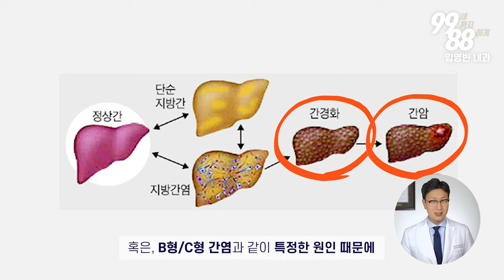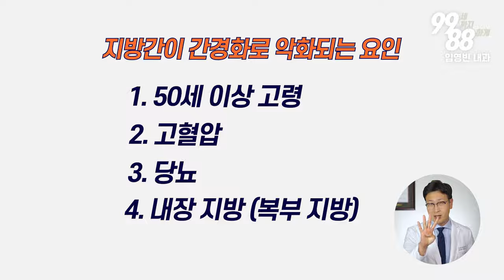(당혈압 제5강) 50대 지방간 - 관리 방법이 달라야 한다 !!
간경화나 간 암을 일으킬 수 있는 지방간!
젊은 성인이나 비만인의 지방간 관리법과 달라야 확실히 치료할 수 있습니다!

505 S Virgil Ave #106